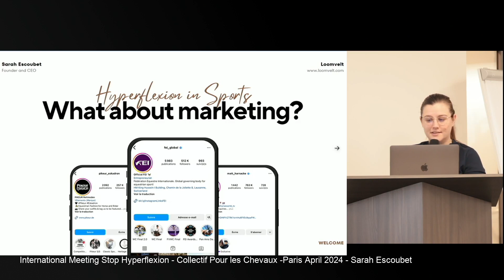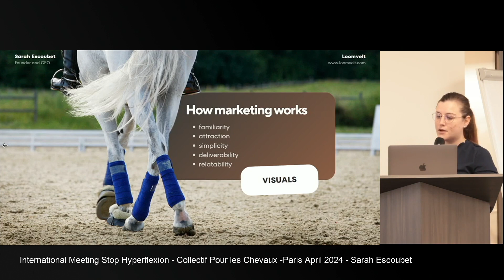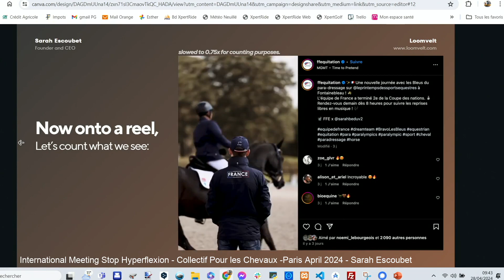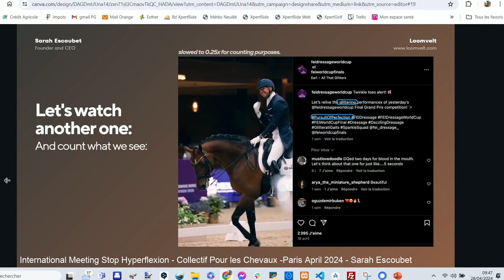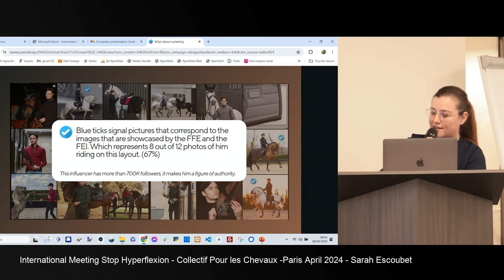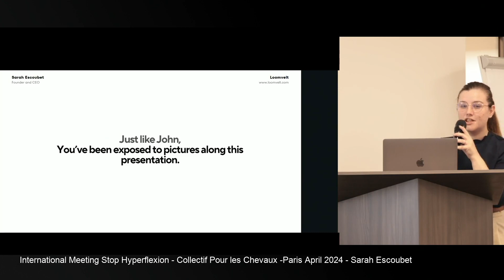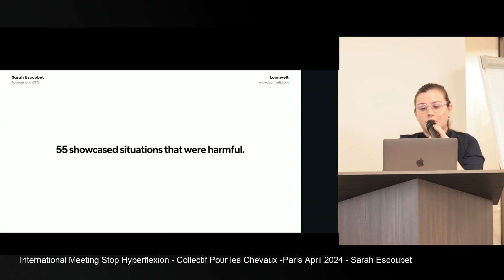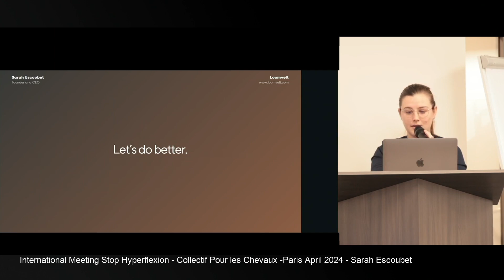Collectif Pour les Chevaux - International Meeting - Stop Hyperflexion - April 2024 - Sarah Escoubet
Sarah Escoubet is an equine marketing and communication expert. She presents "Hyperflexion in sports. What about marketing?"

Hyperflexion of the neck has been clearly shown to be harmful to horses.
However, it is still frequently used, both in competitions and in training, particularly but not exclusively in dressage.
Because of its huge impact on the welfare of tens of thousands of horses, the Collectif Pour les Chevaux continues to alert and inform and bring together people who want to undertake concrete actions and means that can be implemented quickly to improve the situation for the horses in the warm-up areas.
The Collectif Pour les Chevaux organises this second international meeting 'Stop Hyperflexion' to make sure sport horses, particulary dressage horses, will soon be better protected against abusive riding.

All the actors of the equine industry should take their responsibility and protect the horses; several of them seem to forget that REALLY protecting the horses automatically means protecting their SLO.

As in all systems using propaganda to sell unhealthy products, like the cigarette industry for example, it is not the system that will provide you the information about how unhealthy their product really is… unless there is a legal obligation to do so.

The marketing behind hyperflexion is very strong and worldwide.
As it was the case in the cigarette industry, using bad training practices is sold as cool, sexy and elegant.

One of the reasons why we are present on social media is to be able to react on this kind of images and ask the authors to remove the publication.
Because many well-intentioned people copy what they see everywhere and what they have been told to be good for their horse and indispensable to win competitions.

If you know better, you do better.

The guest speakers of this meeting are :

Ms. Sarah Escoubet, equine marketing and communication expert
Ms. Caroline Hegarty (Equitopia) and Milly Shand (Concordia International Equestrian Magazine), Alliance for Horse Welfare in Sport
PhD Karen Luke, founder of 'Just Equestrian Solutions', expert in equine behaviour and welfare
DVM Anette Graf, chairs the Welfare working group of the Federation of European Equine Veterinary Associations
DVM Karin Leibbrandt, specialized in horse rehabilitation and training
PhD Kathrin Kienapfel, Dr. rer. Nat., member of ISES
PhD Candidate Cristina Wilkins, editor of Horses and People, AHWS founding member
DVM Kati Tuomola, expert of bit-related injuries in competition horses
Mr. Crispin Parelius Johannessen, equine photographer
Ms. Shelby Dennis, certified Equine Behaviour Consultant
Mrs. Christine Stückelberger, former Olympic Dressage rider and judge
PhD Patrick Galloux, former Cadre Noir écuyer, BEES 3rd degree, former high-level CCE athlete